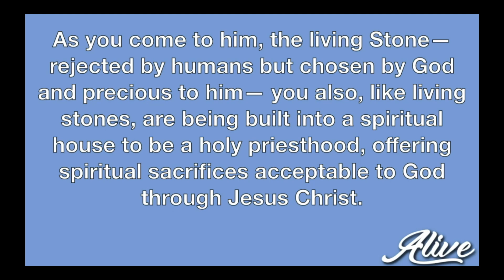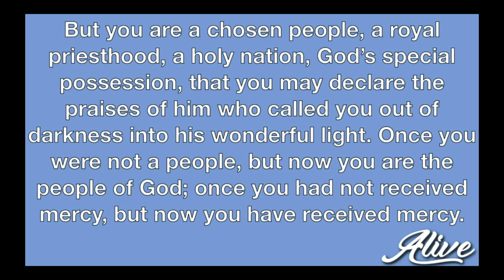Living Stones - 8:30 worship - October 15, 2023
Pastor Chris talks about how we are living stones built on Christ Jesus our Lord.